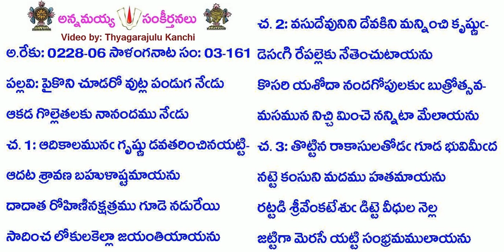B3-S161-1186-పైకొని చూడరో వుట్ల పండుగ నేడు-paikoni cūḍarō vuṭla paṇḍuga nēḍu